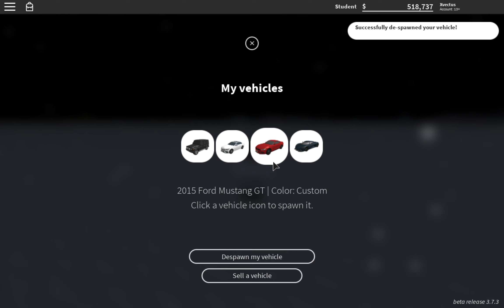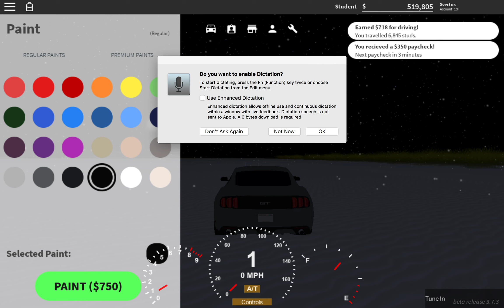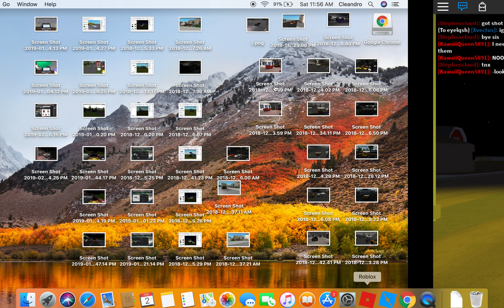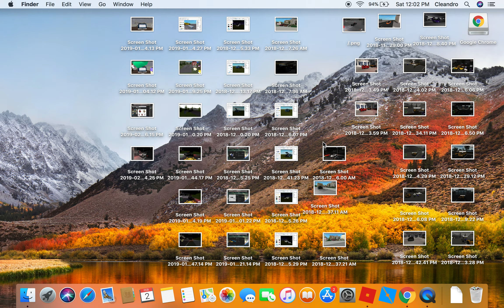Roblox| Greenville City Camoflage!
Hey my friendly people! Today I'm play with my bestie, Eyelqsh and Aethan (but he wasn't really in the video). Anyways hope you guys enjoy the video and stay friendly!!!